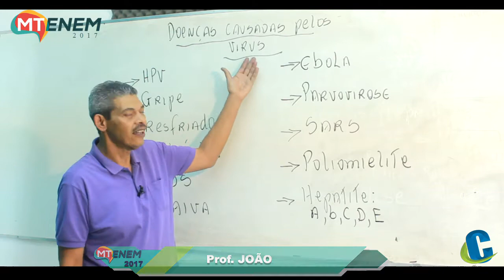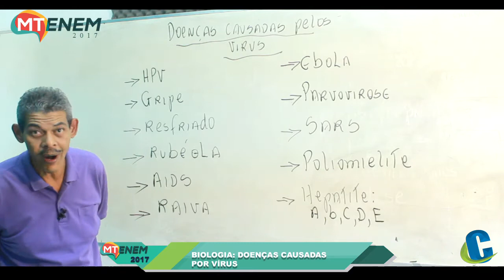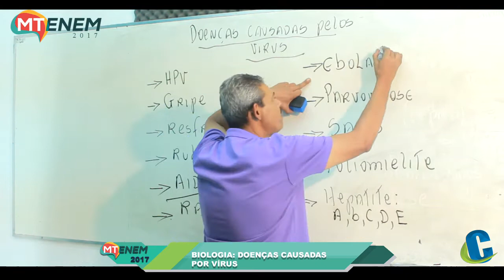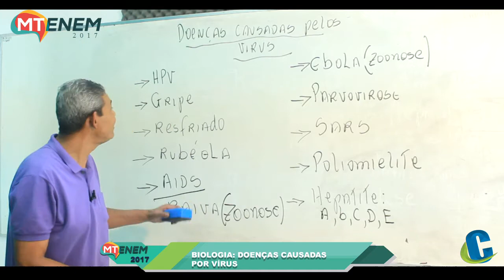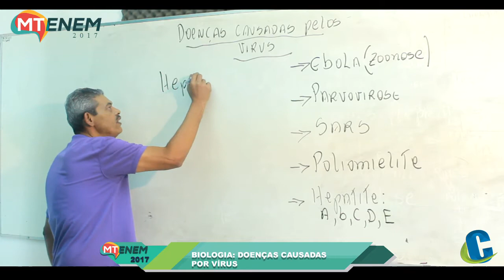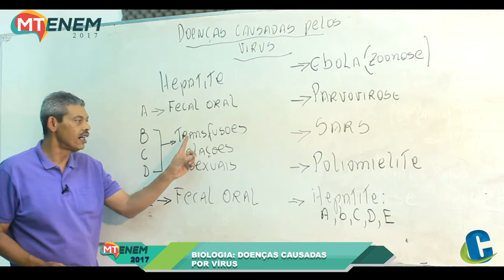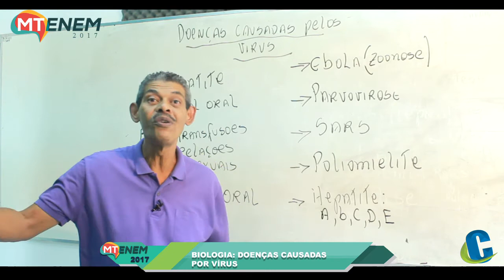04 DOENÇAS CAUSADAS POR VÍRUS